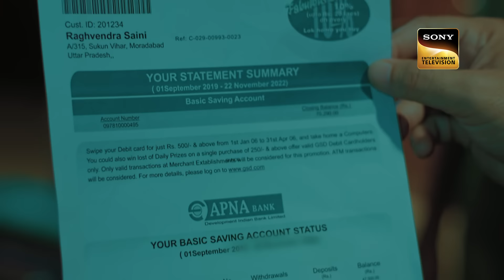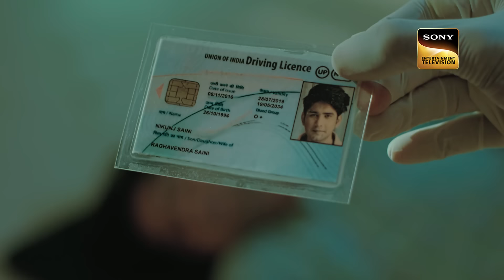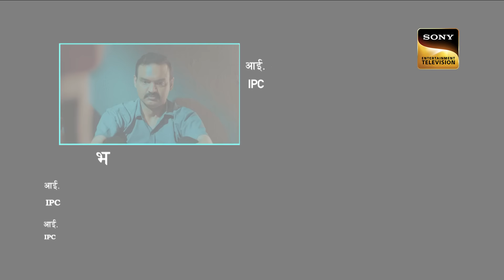एक घर की बेटी का Revenge क्यों लिया गया दूसरे घर की बेटी से? | Crime Patrol 2.0 | Full Episode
One day after school, Aditi goes missing from her bus stop. Her father does not want to go to the authorities and make a scene. Later, her mother decides to fight back. Where is Aditi?

Show Name: Crime Patrol 2.0
Episode no: 192
Producer: Anup Soni, Shamael Khan